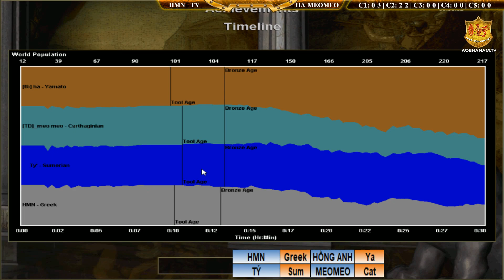2vs2 - C2T5 || Hoàng Mai Nhi, Tý vs Hồng Anh, Meo Meo ngày 16/7/2018